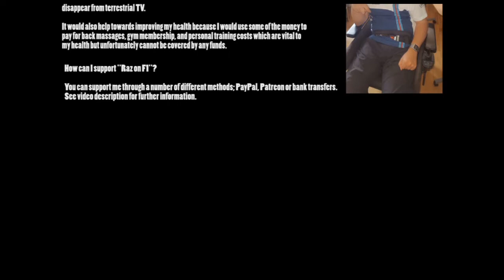2018 Singapore GP Qualifying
I give you my take on the 2018 Singapore GP Qualifying.

Bank transfer:

Bank details:
If you are based in the UK:

SORT CODE: 20-81-00
ACCOUNT: 73147215

If you live abroad:

Bank details:
SWIFTBIC: BARCGB 22 IBAN: GB80BARC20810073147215

Raz